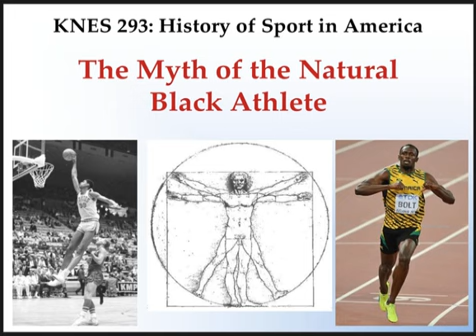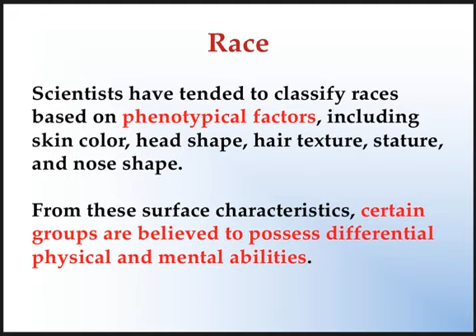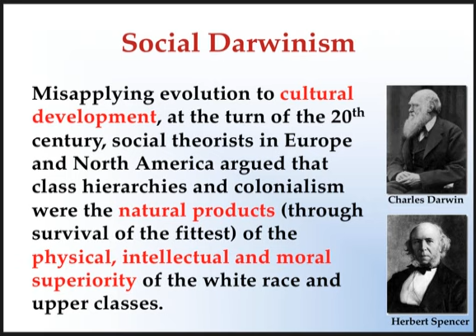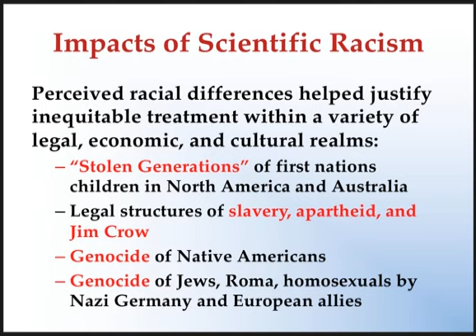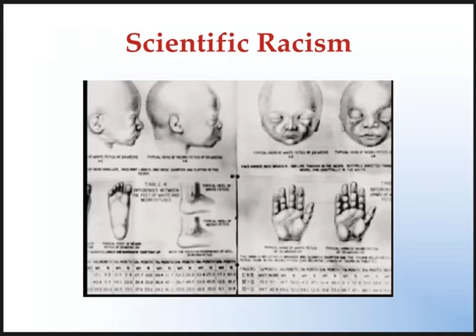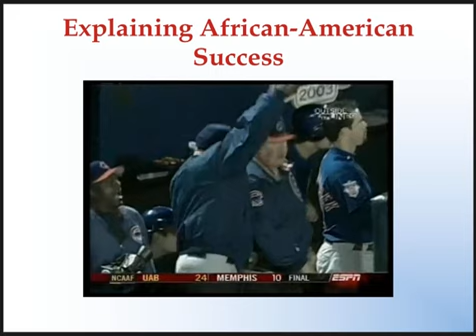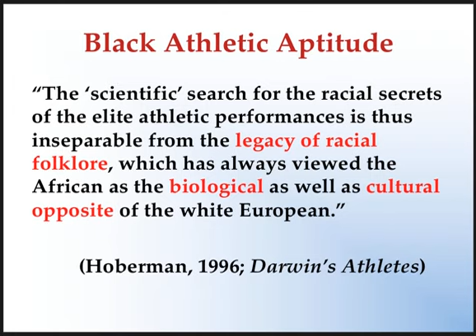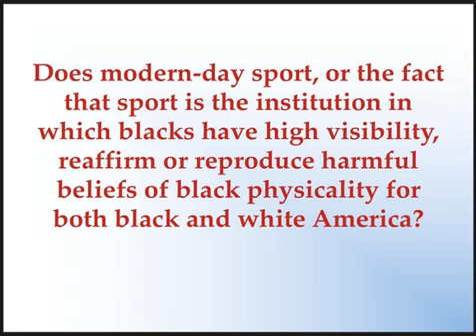Lecture 8 - Myth of the Natural Black Athlete